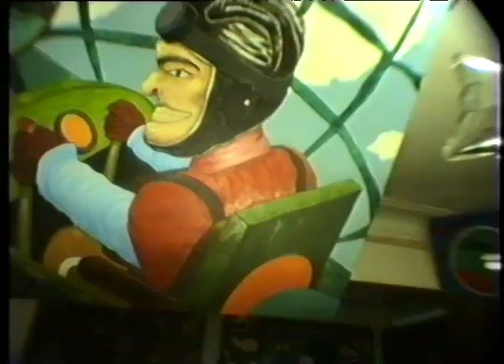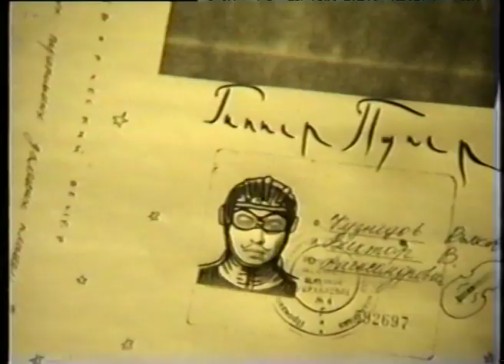Выставка Александра Волкова и Виктора Кузнецова, 1992